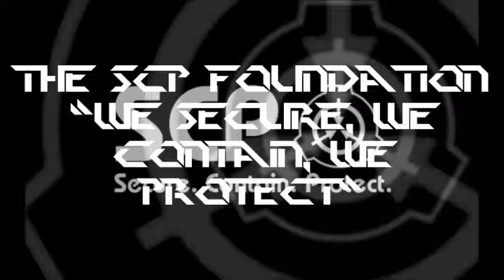Agent Zero's SCP Audio Files - SCP-469 (The Many-Winged Angel)